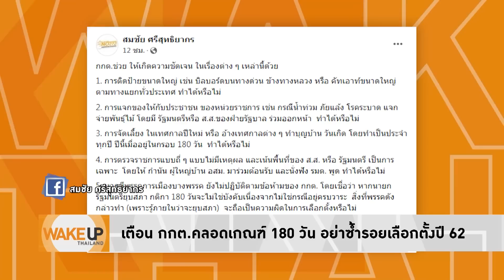ผู้มีอำนาจคงกลัว ‘เพื่อไทย’ จะแลนด์สไลด์จัด เหมือนจงใจออกกฎเหล็ก 180 วันมาจ้องสกัด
เหมือนผู้มีอำนาจกลัว ‘เพื่อไทย’ จะแลนด์สไลด์จัด ออกกฎเหล็ก 180 วันอันตรายมาจ้องสกัด แต่นักการเมืองฝ่ายรัฐบาลกลับใช้ภาษีประชาชนในนามรัฐมนตรีไปแจกของช่วยชาวบ้าน สามารถหาเสียงเอาเปรียบฝ่ายตรงข้ามได้